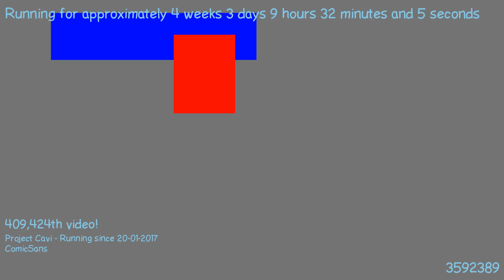1487662578 - Webdriver Cavi - O